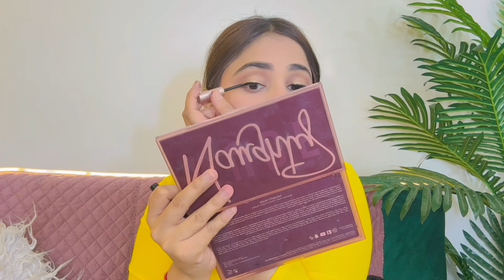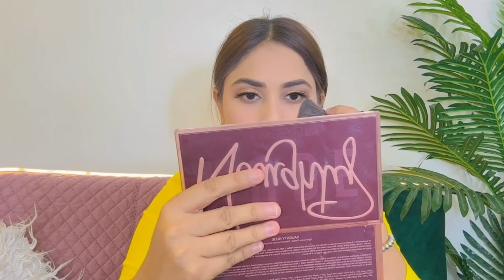Indian Festivals | नवरात्रि / दुर्गा पूजा/ दिवाली🪔मेकअप ऐसे करे के सब देखते रह जाएँगे